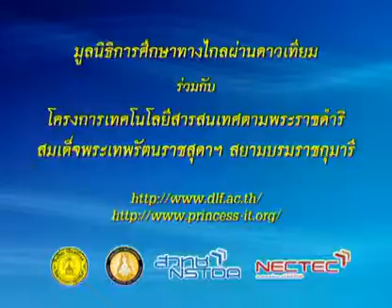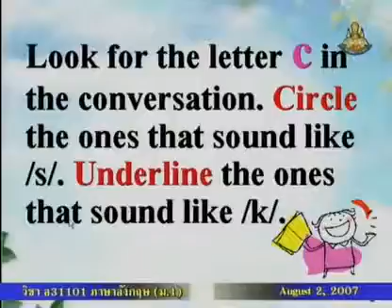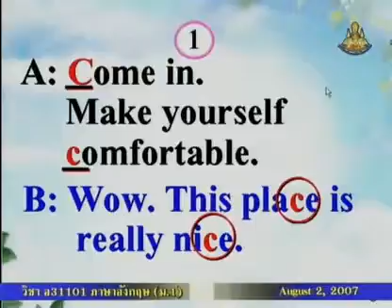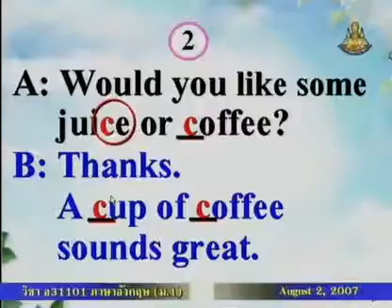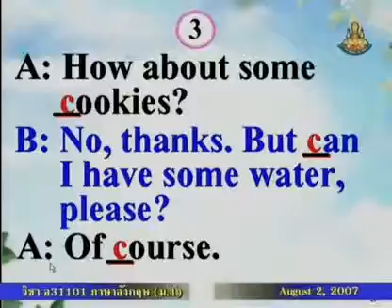111 50enM1 031Bh englishm1 ภาษาอังกฤษม 1